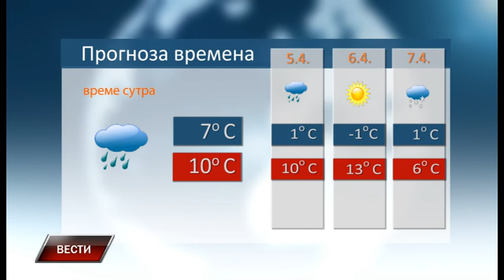Vesti 3 4 2021